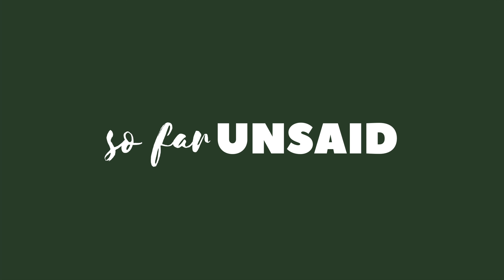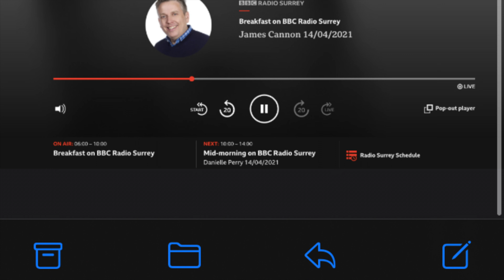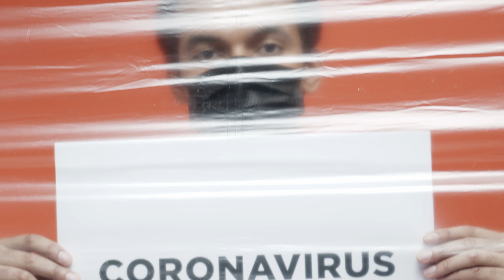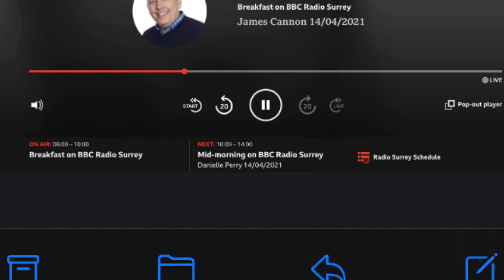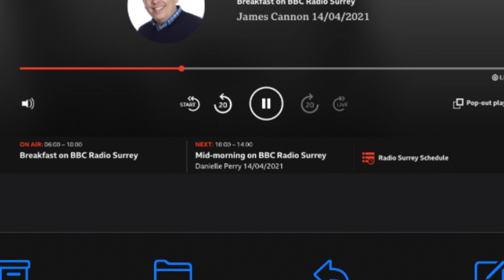A Junior Doctor's Story in Covid | BBC Interview | Doctor Stress | F1 Vlog | Medical Vlog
I continue looking at  the mental health of doctors throughout Covid: this short documentary is intertwined with my interview on the BBC discussing Covid, Islam and mental health. These were the real-time thoughts, feelings and challenges of doctors during the terrifying first wave. It is a highly personal take. It covers the personal trials and tribulations faced by the front line.

so far UNSAID represents the other side. I wanted to promote the liberal arts, social dialogue and progressive values through documentaries and interviews. SFU focusses on race, religion, spirituality and politics. Follow @sofarunsaid on IG

Timecodes
0:00 - Introduction
0:46 - The mental health of doctor (Dr. Ozan Hanci - Consultant Paediatrician)
2:00 - How did GPs cope? (Dr. Charlotte Knight - GP)
2:45 - How did medical students cope with their mental health? (Ilaf Moslawy - student doctor)
3:23 - Being interviewed by the BBC speaking on Covid, mental health and religion
6:20 - THE MUST-WATCH STORY (Speaking to Sonia Patel)